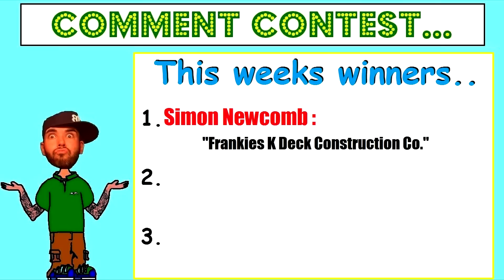Two Finger Twednesday!! (1-22-14)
Thanks for checking out this
Weird Video :)

YO YAY!!